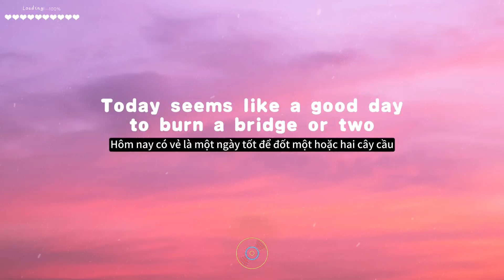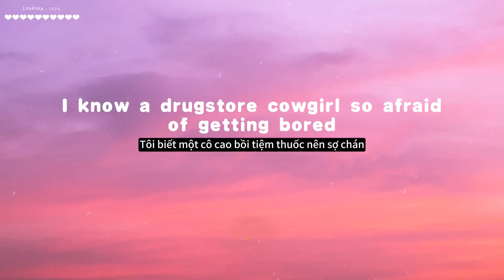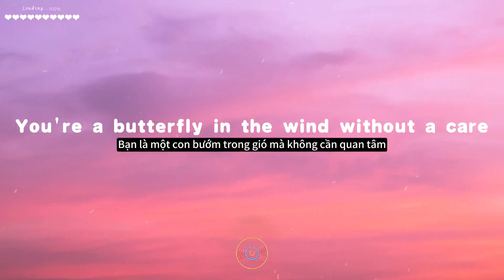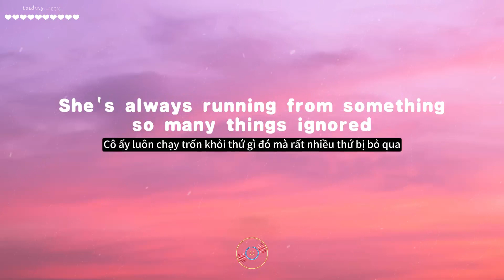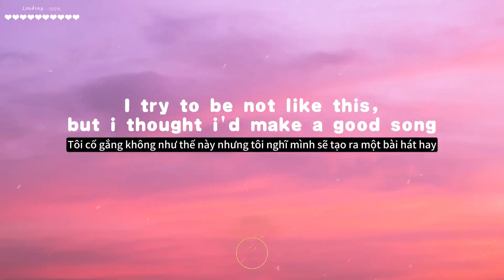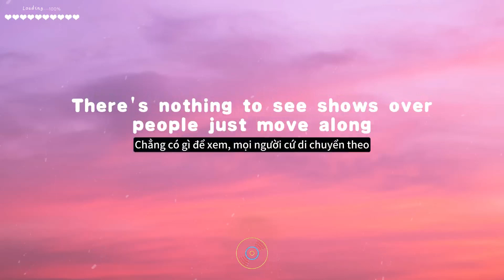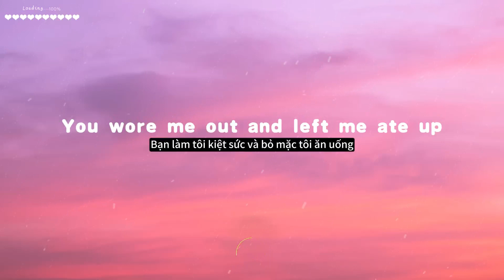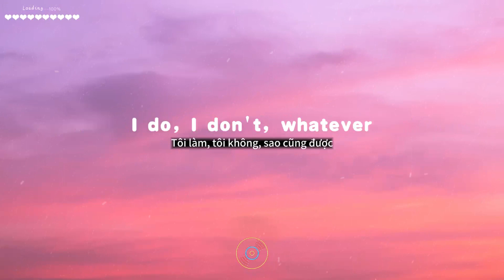Ace of Base - Beautiful Life (Lyrics/Vietsub) cover by Helions